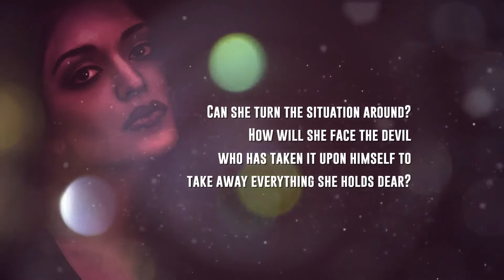A Slice of Calicut Halwa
Dr. K. N. Raghavan pens a moving and uplifting story of a woman who refuses to let the hostile conditions bring her down. The author, Dr. K. N. Raghavan was the Principal Commissioner of Central GST in Mumbai and presently, working as Executive Director of the Rubber Board of India.
 Raghavan, a man who wears many hats now dons another one, that of a writer. Brings you a sensitive portrayal in his debut novel A Slice of Calicut Halwa. A woman whose strength and weakness both lie in her being a woman. Read the book, as Rema folds you in her joy, sorrow and battles.   Available on all online stores including Zorba Books Store
Buy Book below Link:-